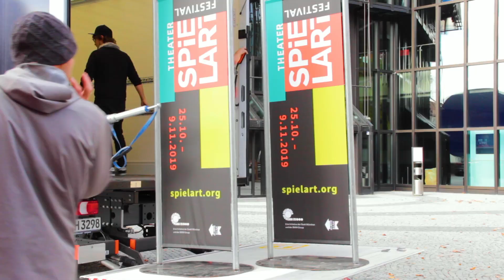SPIELART Theaterfestival 2019 - Trailer: Ab in die Komfortzone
Eigentlich geht es meistens darum, sich aus seiner sogenannten Komfortzone herauszubewegen. Doch die Münchner Bühnenbildnerinnen Valentina Pino Reyes und Martha Pinsker haben den Spieß umgedreht und für das Spielart 2019 eine hölzerne Wohlfühloase auf dem Gasteig-Forum aufgebaut. Vom 25. Oktober bis 10. November lädt das Festivalzentrum ein, bei Speisen und Getränken miteinander ins Gespräch zu kommen, die internationalen Künstler*innen zu treffen und Gesehenes zu diskutieren. Im Video erklären Valentina und Martha, was sich hinter dem Bretterzelt verbirgt.